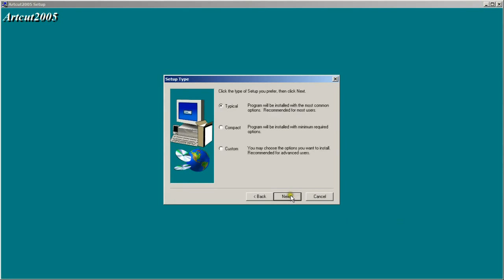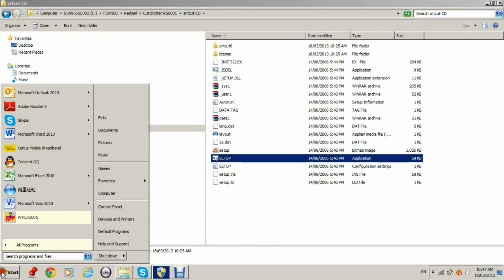artcut software installation